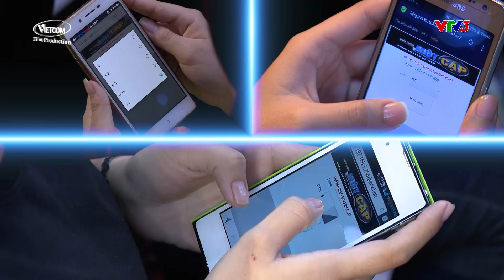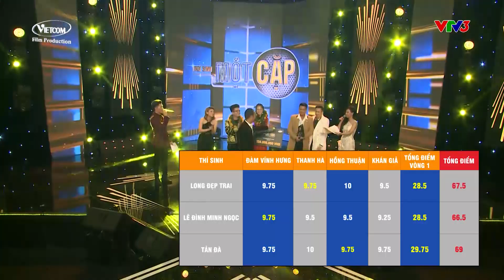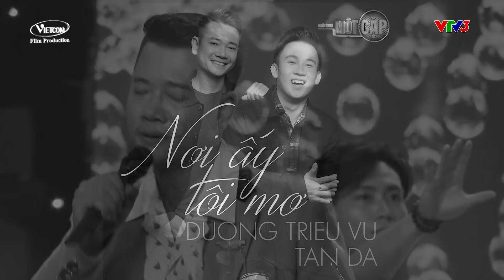Công bố kết quả l Trời sinh một cặp tập 12 l It takes 2 Vietnam 2017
Trong 3 thí sinh cuối cùng ai sẽ là người giành chiến thắng Trời Sinh Một Cặp mùa đầu tiên !

Trời sinh một cặp - phiên bản Việt Nam của chương trình It take 2 of Holland (Hà Lan - Talpa Media) - chính thức phát sóng lúc 21:00 thứ Bảy hàng tuần trên VTV3 với sự góp mặt của hai giám khảo là ca sĩ Đàm Vĩnh Hưng, ca sĩ Thanh Hà và giám khảo khách mời hàng tuần.

Đây là chương trình hoàn toàn mới dành cho những nghệ sĩ nổi tiếng thi tài với nhau trong một sân chơi âm nhạc đầy thú vị và các giám khảo sẽ có những góp ý cực kỳ bổ ích cho các phần thi của họ.

NỘI DUNG THUỘC BẢN QUYỀN CỦA HÃNG PHIM VIETCOMFILM VÀ TALPA MEDIA, VUI LÒNG KHÔNG RE-UPLOAD DƯỚI MỌI HÌNH THỨC